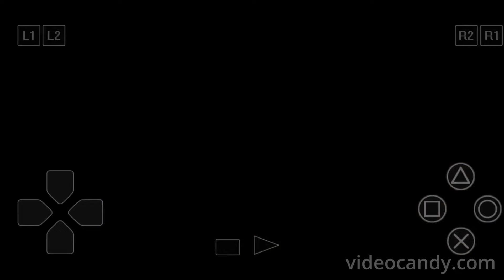Digimon World 2 Alternative - QoS Quarry